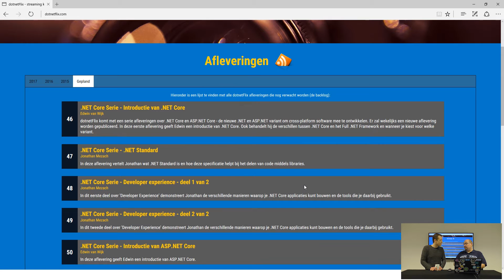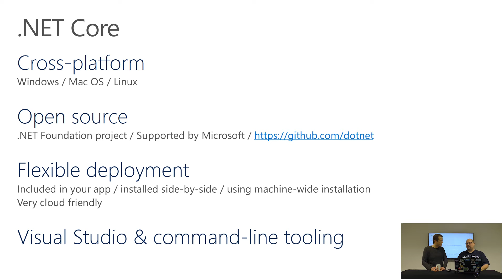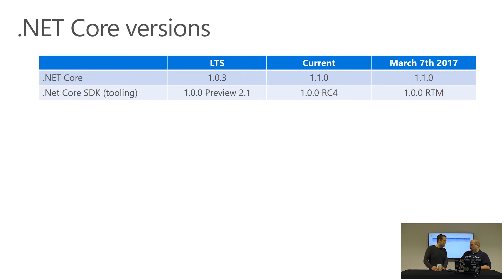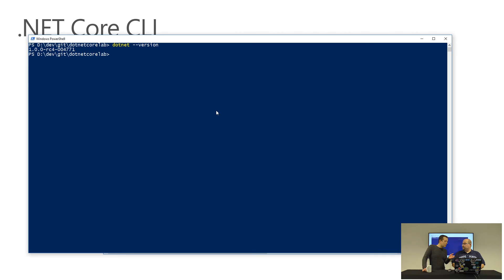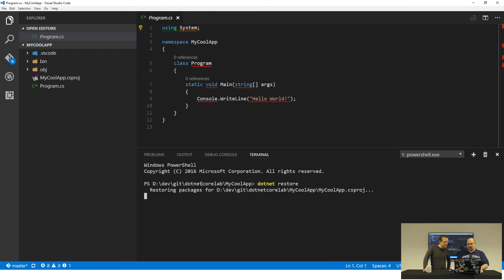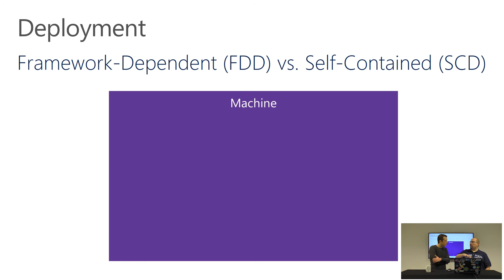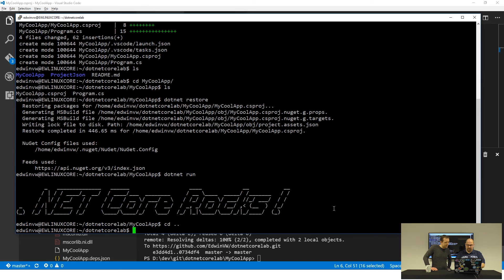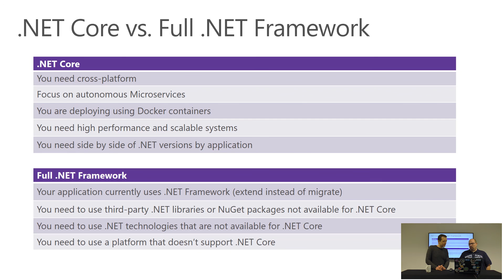.NET Core Serie - Introductie van NET Core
Spreker: Edwin van Wijk

dotnetFlix komt met een serie afleveringen over .NET Core en ASP.NET Core - de nieuwe .NET en ASP.NET variant om cross-platform software mee te ontwikkelen. Er zal wekelijks een nieuwe aflevering worden gepubliceerd. In deze eerste aflevering geeft Edwin een introductie van .NET Core. Ook behandelt hij de verschillen tussen .NET Core en het Full .NET Framework en wanneer je kiest voor welke variant.